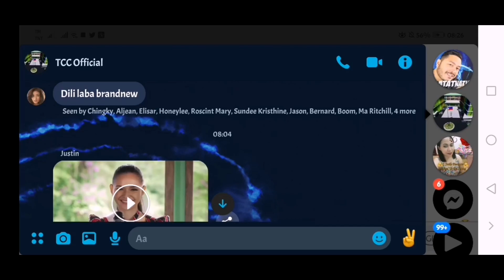Pauline Amelinckx is Unstoppable | Preliminary Interview | Miss Universe Philippines 2020.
Full video of Pauline Amelinckx during Preliminary Interview
Maraming humanga kay Pauline, sa kangyang mga sagot na ibinabato sa kanya ng mga hurado, relax, and direct to the point ang kanyang mga sagot kahit na giniginaw at medyo kabado ang dalaga, Back to back na kaya ng Bohol ang korona??